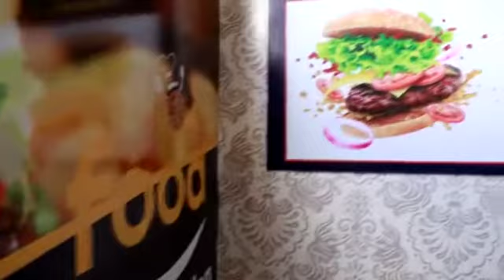Food Junction Ashish Ramawat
Near Bus stop Hanumangarh Junction